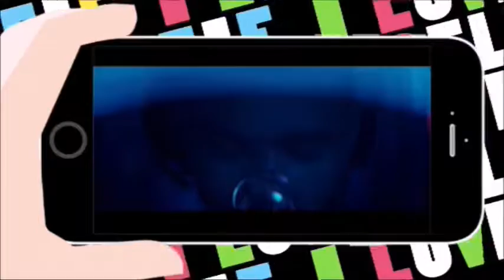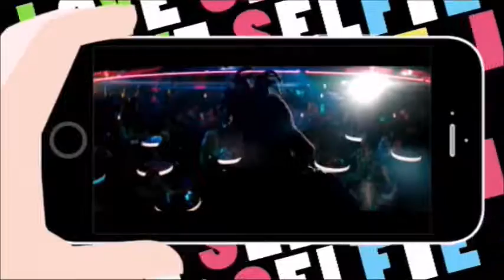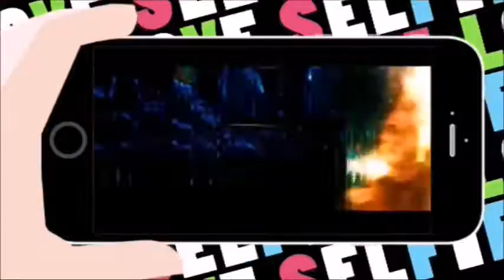the weeknd. Cant feel my face by Marcos